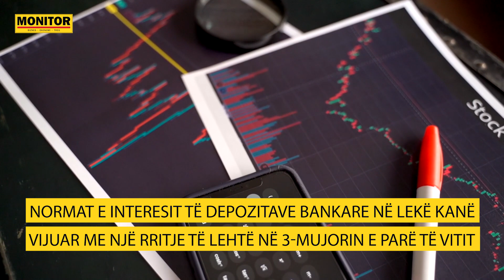Përmbledhja e lajmeve kryesore -12 Maj 2023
NëFokus Përmbledhja e lajmeve kryesore -12 Maj 2023